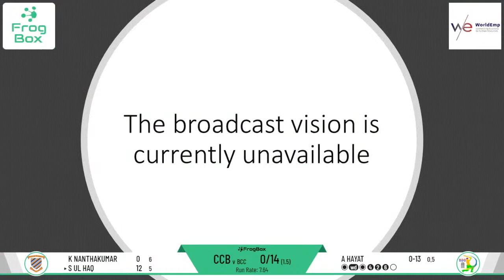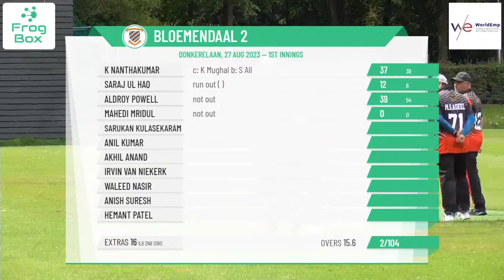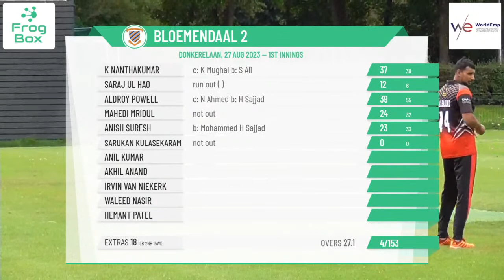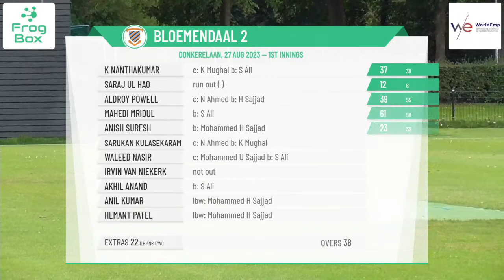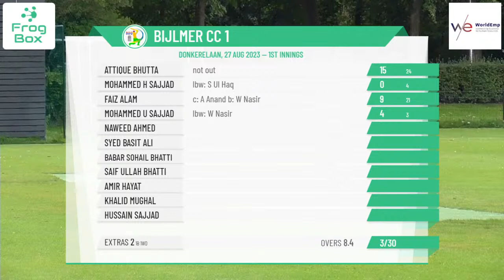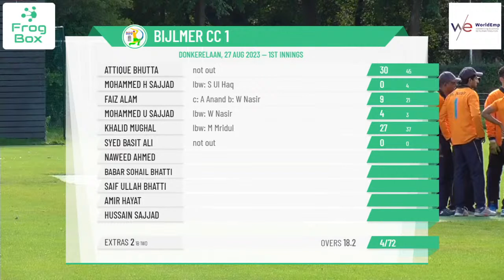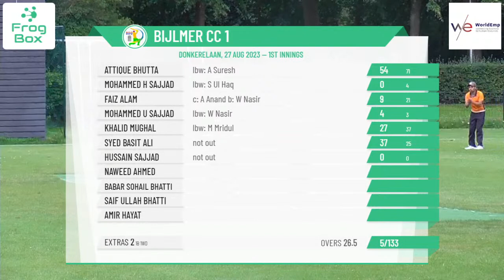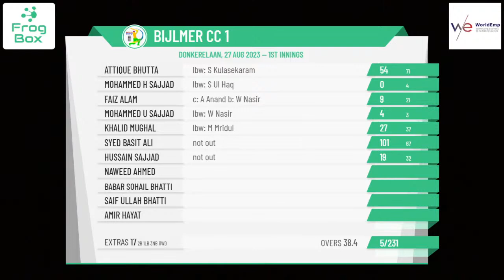KNCB - 2e Klasse - Bijlmer CC 1 v Bloemendaal 2